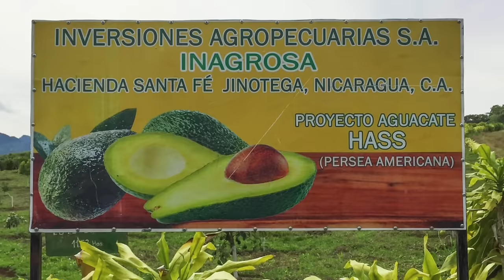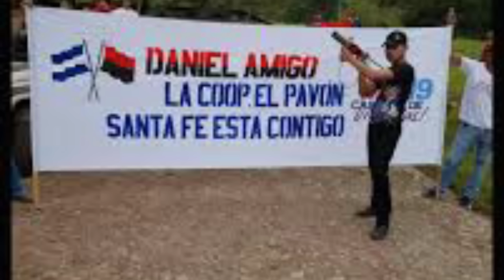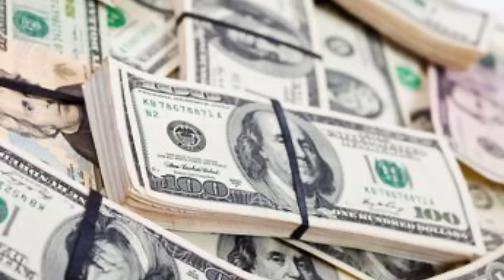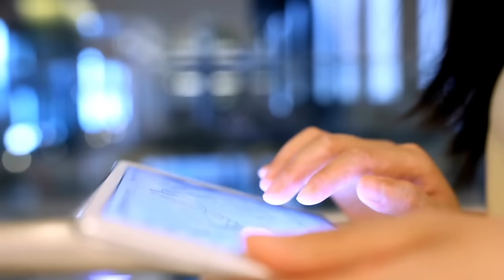Ortega ACUSADO: Enfrenta arbitraje por invasión PARAMILITAR a empresa transnacional en Jinotega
Una empresa transnacional que tenía su inversión millonaria en producción de aguacates y granadillo en Jinotega demanda al Estado por más de 680 millones de dólares por la invasión de una finca. La acción fue ejecutada por grupos paramilitares del FSLN.